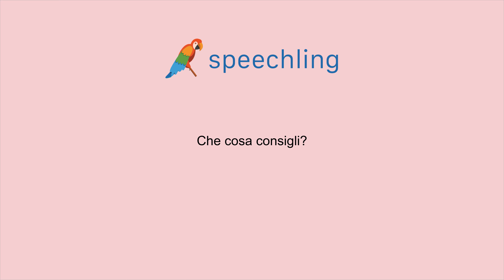이탈리아어로 "무엇을 추천하시겠습니까?" 말하는 법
남자 목소리 :
Che cosa consigli?

여성 목소리 :
Che cosa consigli?

남성 음성 번역 :
무엇을 추천하시겠습니까?